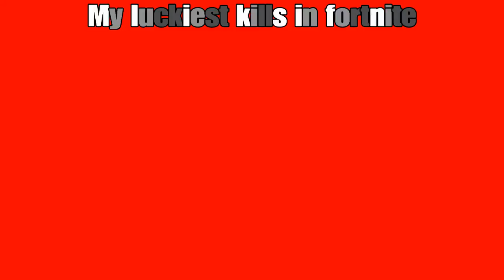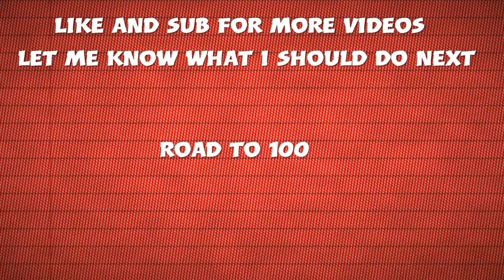IF I WAS THIS GUY I WOULD UNINSTALL FORTNITE